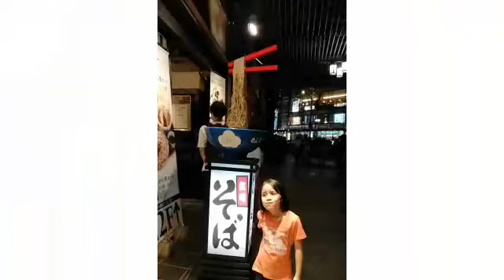The Unexpected Trip Tokyo with the Family